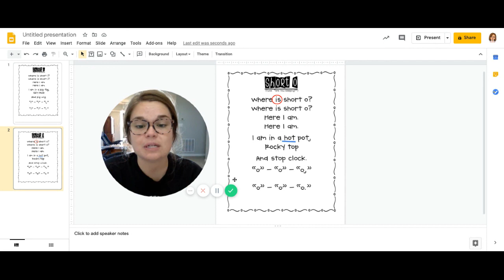9.23.20 Short O Poem part 1